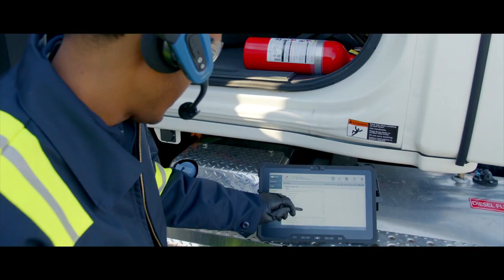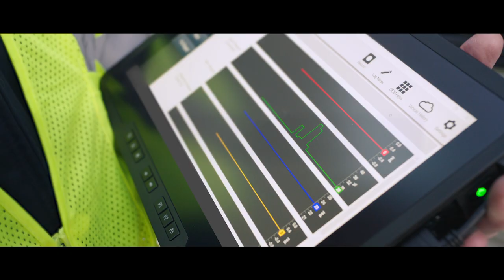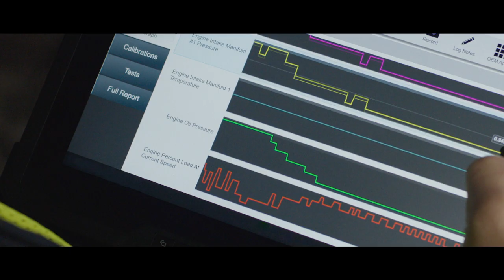This is Enterprise Intelligence | Penske | Verizon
Trucks moved over $875 billion worth of goods and supplies in America in 2021—and as one of America’s largest commercial fleets, Penske's trucks deliver many of those goods and supplies, no matter whose logo is on their sides. To keep their commercial fleet up and running, Penske needed to transform their growing fleet of Mobile Repair Unit vehicles. So they partnered with Verizon to bring all the connectivity and tools their technicians need onboard. Allowing them to take their industry-leading preventative maintenance service from the shop to customers' doorsteps.

We call this Enterprise Intelligence. Find out how it can transform your business